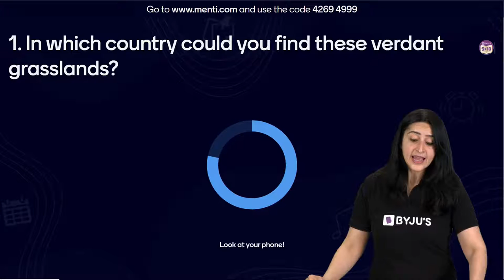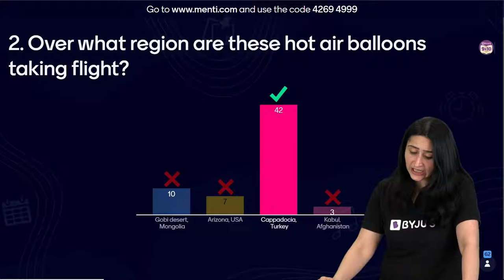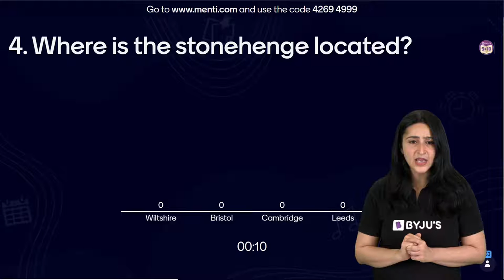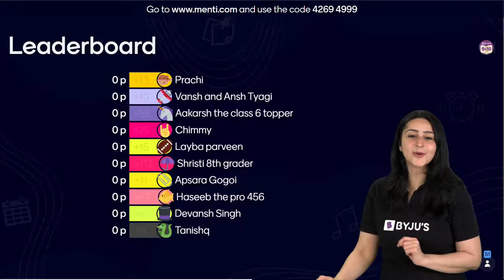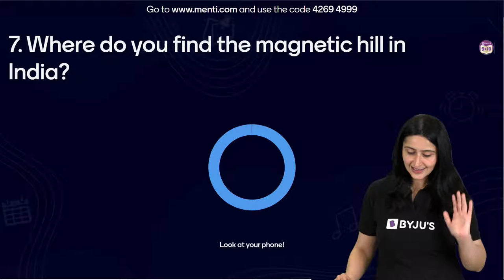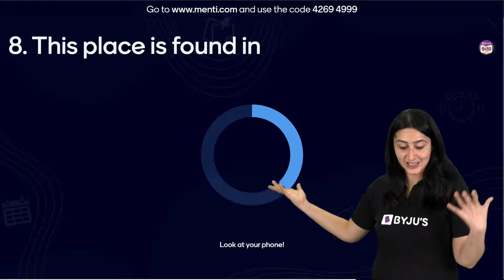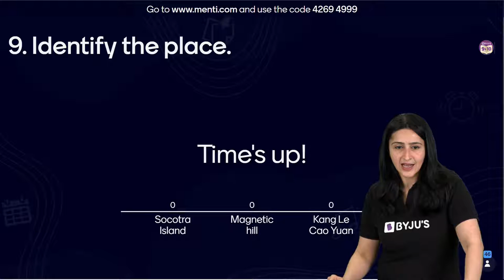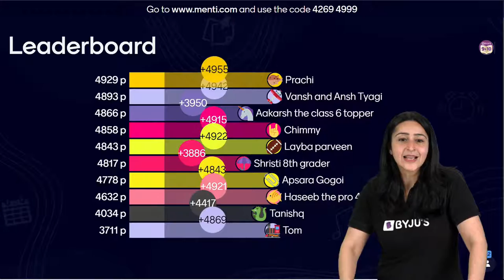Weird Places on The World You Won't Believe Exist - Quiz | Exploring Mysterious Places on Earth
Hello Kids!!!..

"Hey Achievers!
We all know that there are different places in the world that we know but there are some weird places on earth that we wonder that “ How is this even possible?”

So here is a quiz for you to know more and more about places like this.
We at BYJU'S always strive to give you the best. Add this video to your study plans to amplify your chances of cracking the board Exam!